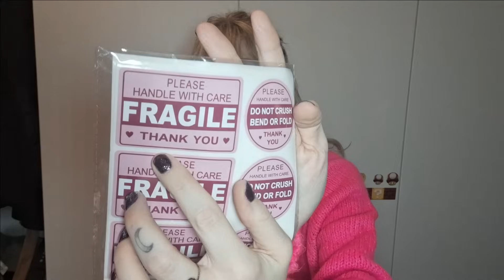HAUL TEMU : Je fais le plein pour la boutique ! •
Voici les liens pour me suivre et soutenir pour les bougies et fondants parfumés :